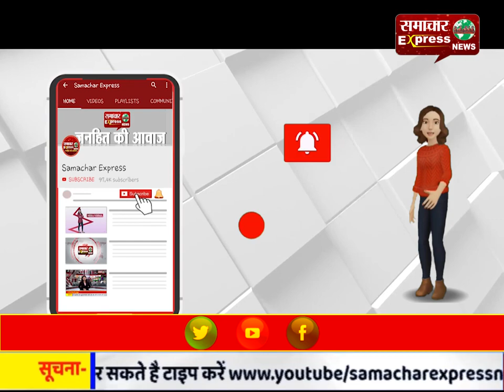लॉक डाउन में कपड़ा बेचने निकले थे दो फेरीवाले